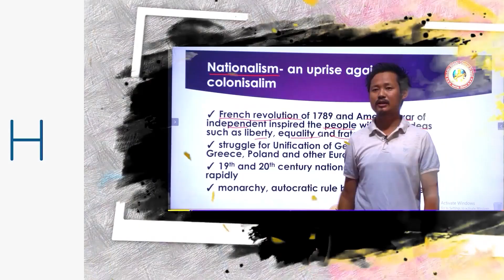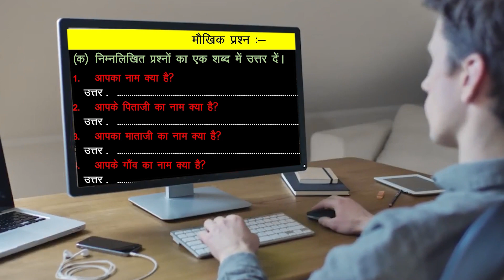पशुपति का दावा- 2024 से पहले बिहार में गिरेगी सरकार इस दावे पर नीतीश का जवाब- तो खुशी मनाएं पारस